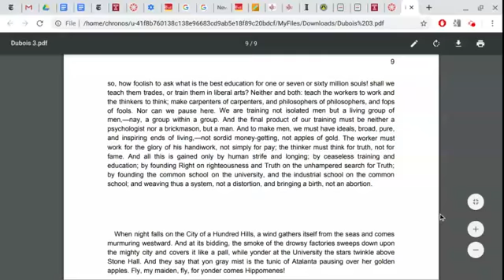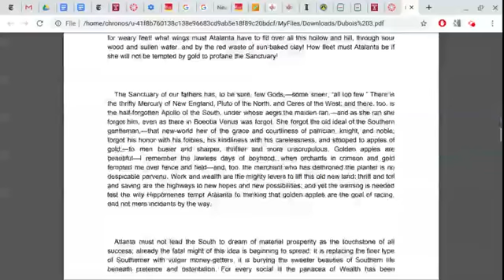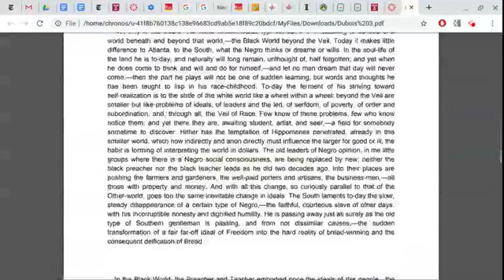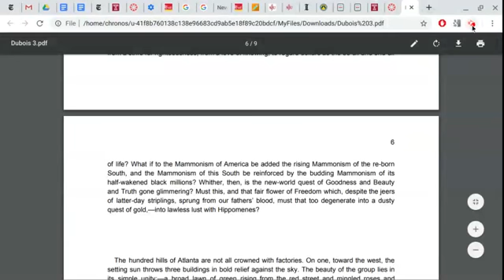IH 52: Dubois' "The Souls of Black Folk": The Preacher and the Teacher